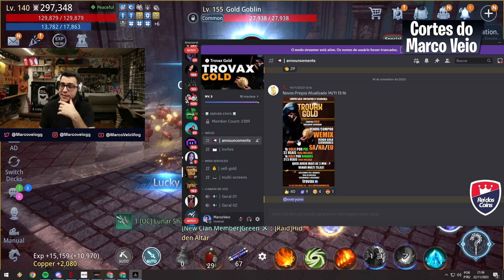O CHAT FOI LONGE DEMAIS, MEU PAI PERGUNTOU SOBRE A AMOURANTH NO ALMOÇO DE DOMINGO